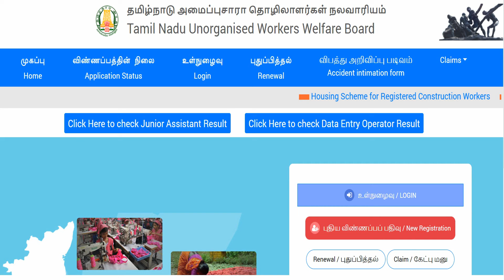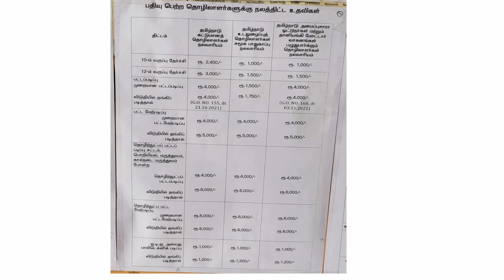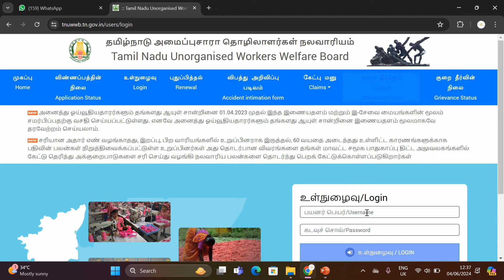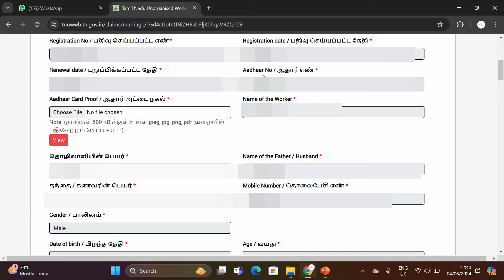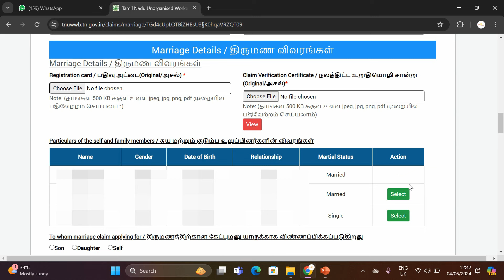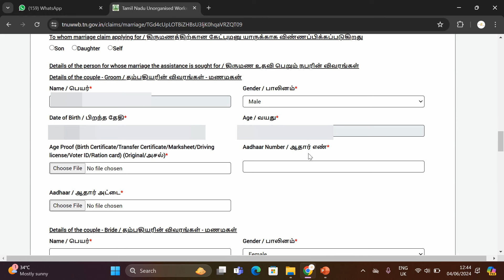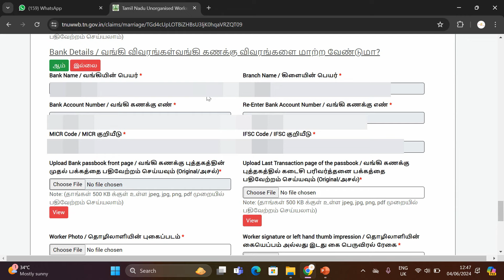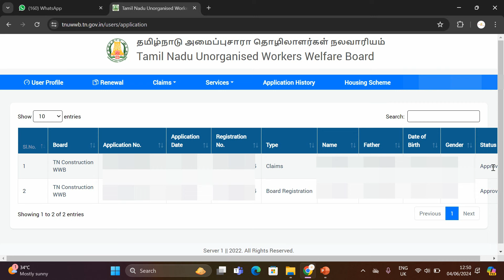நலவாரியத்தில் ரூ.20000 உதவித்தொகை | Tamil Nadu Unorganised Workers Welfare Board | nalavariyam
நலவாரியத்தில் ரூ.20000 உதவித்தொகை | Tamil Nadu Unorganised Workers Welfare Board Benefits | nalavariyam thittam

பிரதமர் இலவச வீடு திட்டம் 2021 | PMAY Scheme in Tamil 2021 | pm house scheme in tamil | PMAY Scheme

அரசு மானியத்துடன் 5 ஏக்கர் நிலம் வாங்குவது எப்படி? |How to buy 5 acres of land govt subsidy | TAHDCO